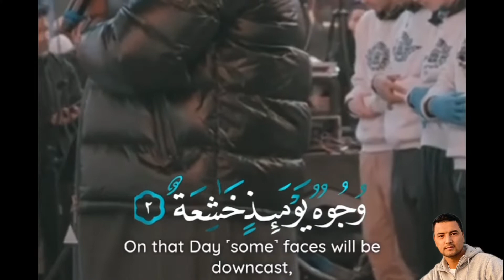نماز جماعت در مرکز شهر نیویورک آمریکا . Muslims praying at Manhattan New York City